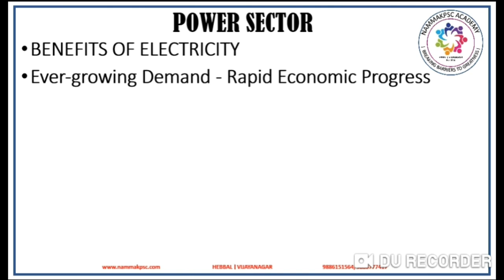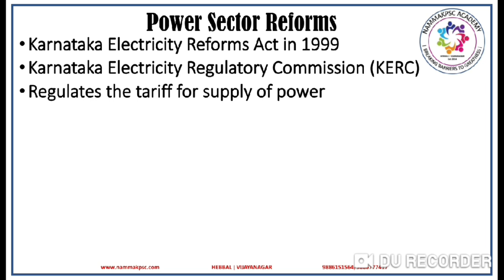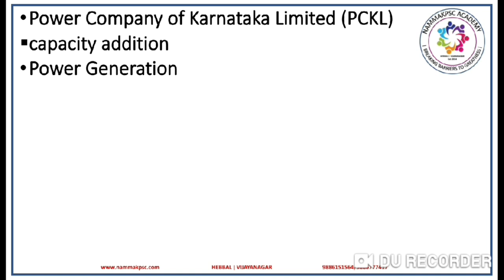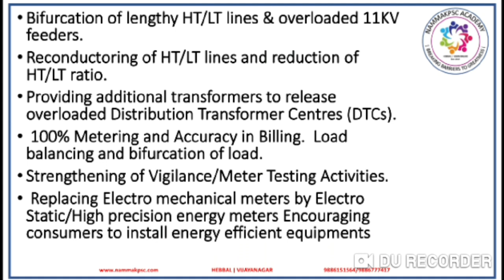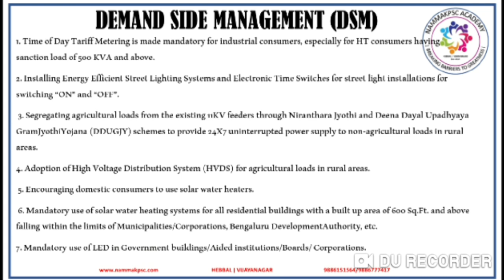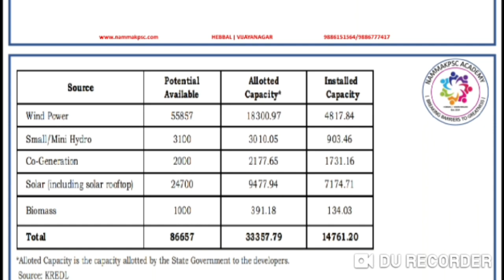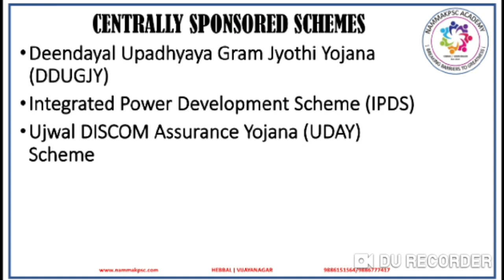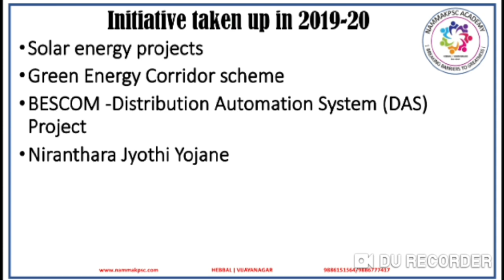Karnataka Economic Survey: Chapter 12: Economic infrastructure- Part 1: Power sector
Video 19 of Karnataka Economic Survey lecture series: This video covers Part-1 of Economic infrastructure: Power sector. In this video we have covered HDI and gender issues.